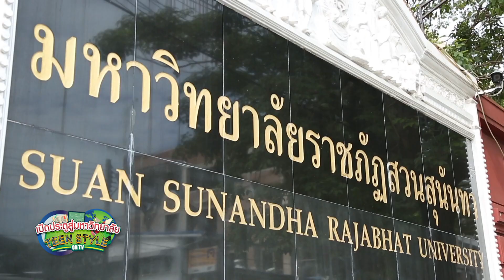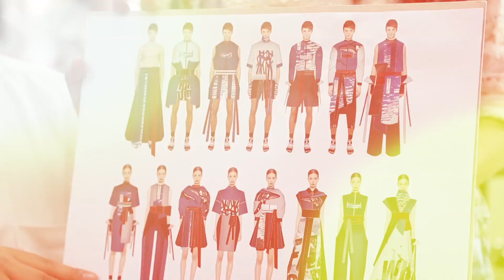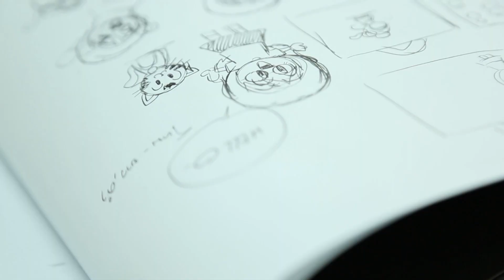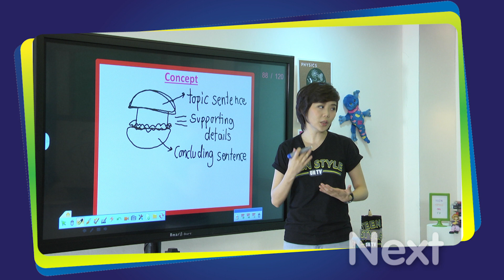คณะศิลปกรรมศาสตร์ มหาวิทยาลัยราชภัฎสวนสุนันทา